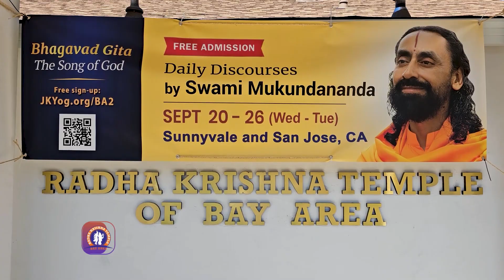Janmashtami Mela 2023 Highlights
🎉 Dive into the enchanting world of Janmashtami with us! In this celebratory video, we honor the birth of LordKrishna, the embodiment of love and wisdom. Join our festivities as we revel in the joy of heavenly kirtans, energetic garba & dandiya, and a divine leela. Discover the spiritual significance and cultural richness of this sacred occasion.

🕉️ Embrace the spirit of devotion and spirituality as we come together to commemorate this auspicious day. Celebrate the love, wisdom, and joy that Lord Krishna brings into our lives. 🙏🌼

Interested in such discourses? Do visit our Radha Krishna Temple of Bay Area
4411 Hyland Avenue, San Jose, CA

About us

Radha Krishna Temple of Bay Area since it's inception strives to promote Indian culture and values by providing spiritual, social, cultural, recreational and community programs, thereby serving the community, and raising awareness about the cultural vastness of the Sanatana Dharma in the local community.